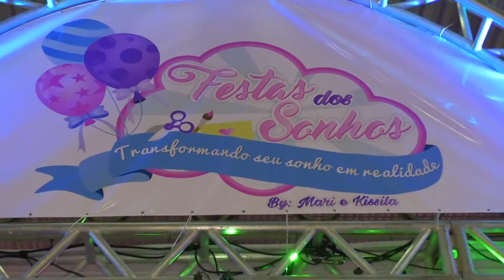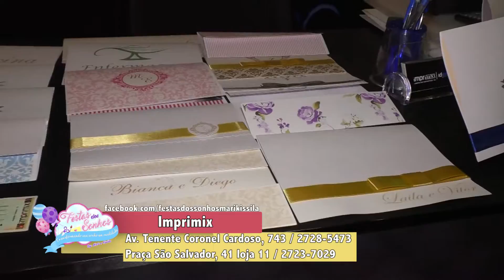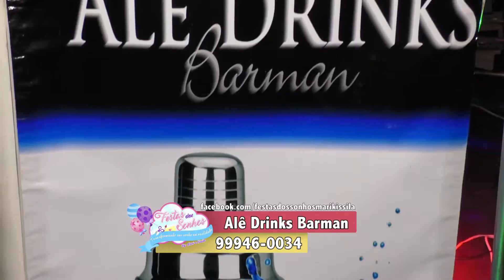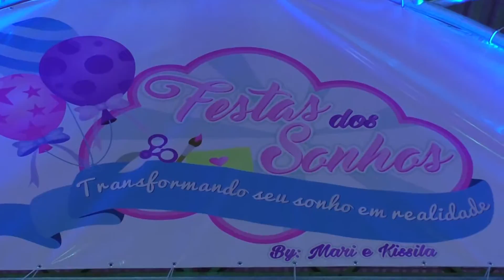PGM FESTA DOS SONHOS 07 05 2017